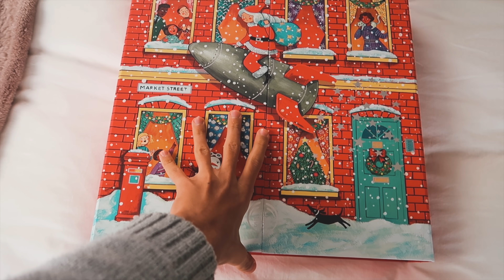VLOGMAS 16 // MINI Q&A e SNACKS A MEIO DA NOITE | TiagoJLeitão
SUBSCREVE! É GRATUITO, E ASSIM NÃO PERDES NENHUM VIDEO!
SE TIVERES ALGUMA PERGUNTA? ABRE E VÊ MAIS!

AGRADECIMENTOS

Muito obrigado por todo o apoio que me têm dado por todas a mensagens carinhosas que preenchem o meu dia! Vocês são mesmo os melhores! Bora continuar nesta aventura pelo youtube?

Abraço,
Tiago